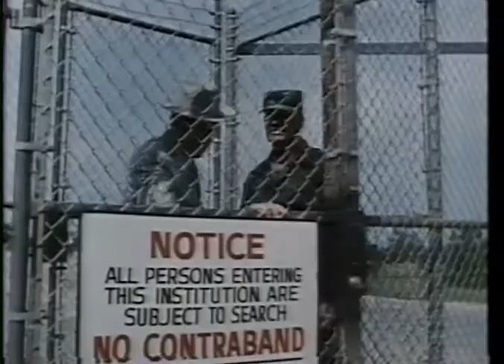Tank (1984) Trailer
VHS trailer for the 1984 action comedy Tank, directed by Marvin J. Chomsky, starring James Garner, Shirley Jones, C. Thomas Howell and more.